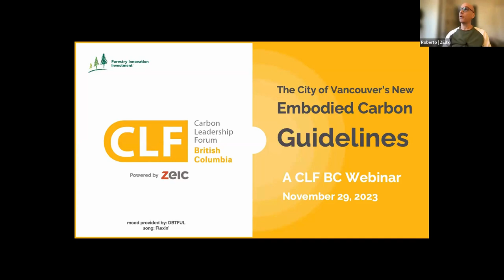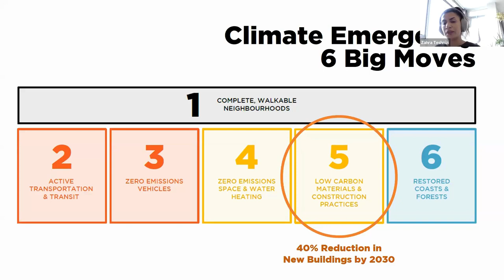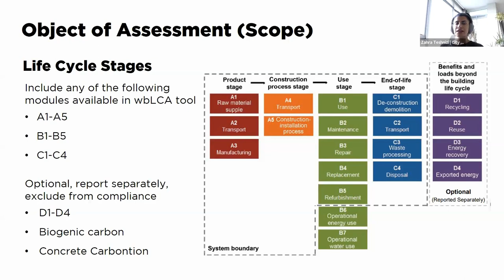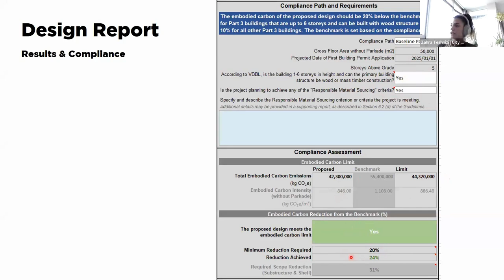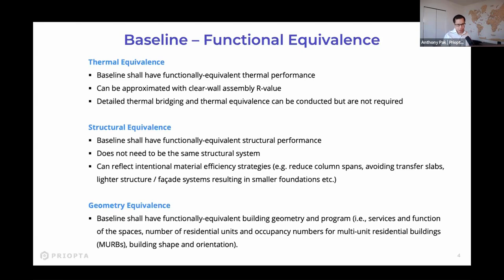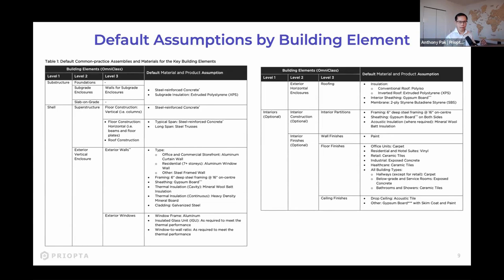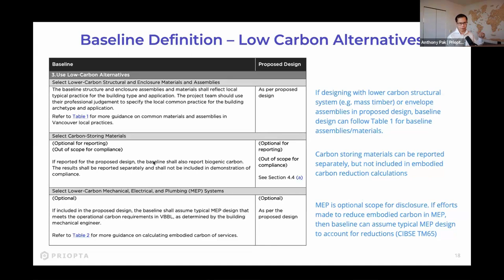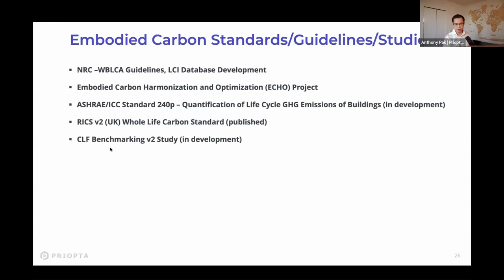The City of Vancouver’s Embodied Carbon Guidelines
0:00:00 - CLF BC Intro (Roberto)
0:08:33 - Context (Zahra)
0:15:59 - Embodied Carbon Guidelines Overview (Zahra)
0:31:50 - Q&A Part 1
0:37:52 - Baseline Definition, Modelling Assumptions, Data Collection (Anthony)
1:05:48 - Next Steps (Zahra)
1:11:15 - Key Developments Beyond the City of Vancouver (Anthony)
1:14:23 - Q&A Part 2

As of Oct 1, 2023, the City of Vancouver’s Building Bylaws include an embodied carbon requirement for large (Part 3) buildings. To comply with the requirement, two pathways are possible: the absolute and baseline paths. If choosing the absolute path, the project cannot exceed 800 kg CO2e/m2 (double the benchmark intensity of 400 kgCO2e/m2). If pursuing a baseline path, projects can define a project-specific, functionally equivalent baseline to measure against, and cannot be more than double the baseline. In this webinar, the City of Vancouver and Priopta will present the new VBBL requirement, as well as the guidance provided in the new Vancouver Embodied Carbon Guidelines. The Guidelines cover compliance paths, mandatory and optional element scopes, quantifying embodied carbon, creating a baseline and documentation and reporting requirements.

Speakers:

Anthony Pak, Principal at Priopta and CLF Global Hub Director

Anthony is the Principal at Priopta, a firm with deep expertise in Life Cycle Assessment (LCA) for buildings. Priopta supports design teams in reducing embodied carbon on construction projects and works with leading organizations and jurisdictions to develop effective embodied carbon policies. Anthony is also the founder of CLF Vancouver—the first local hub of the Carbon Leadership Forum—which organizes local events that empower industry professionals to radically reduce embodied carbon from buildings and infrastructure. Since 2019, CLF Vancouver has inspired over 30 other cities to start CLF local hubs. He now also serves as the CLF Global Hub Director, working to support the growth and impact of CLF hubs around the world.

Zahra Teshnizi, Senior Embodied Carbon Planner

Zahra is a Senior Green Building Planner at the City of Vancouver, where she leads the development and implementation of the City's embodied carbon policies and initiatives. With over a decade of experience in sustainable and zero-carbon development, Zahra is highly knowledgeable in embodied carbon design, policy, and life cycle assessment (LCA).

In 2017, Zahra led the creation of Vancouver's embodied carbon requirements under the Green Building Policy for Rezoning, which was the first of its kind in North America. Additionally, she developed a conceptual roadmap for future steps based on the early submissions' analysis.

Prior to rejoining the City of Vancouver in 2023, Zahra worked as a Senior Advisor at Mantle Developments. During this time, she collaborated with various stakeholders, including developers, governments, and financial institutions, to assess, disclose, and reduce carbon emissions at the building scale. She also played a key role in developing zero-carbon strategies and plans at a portfolio scale.